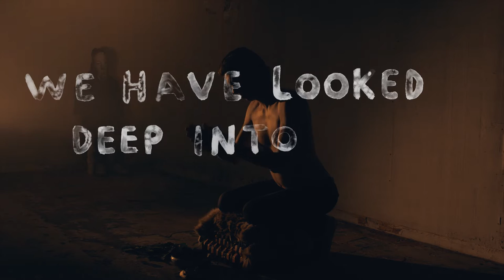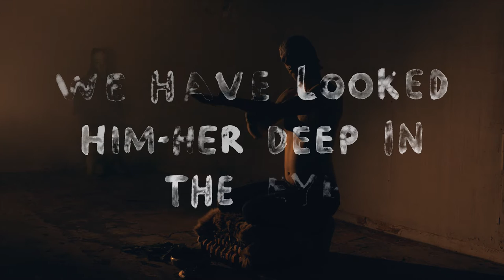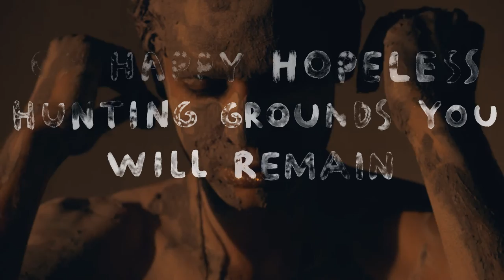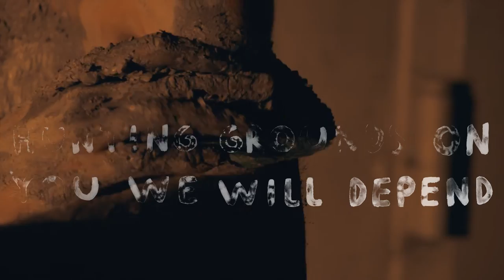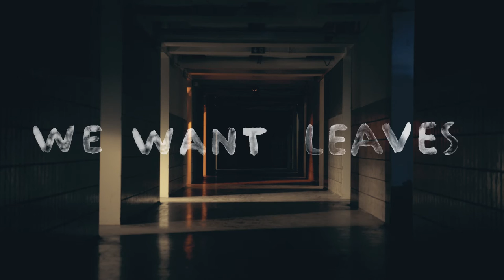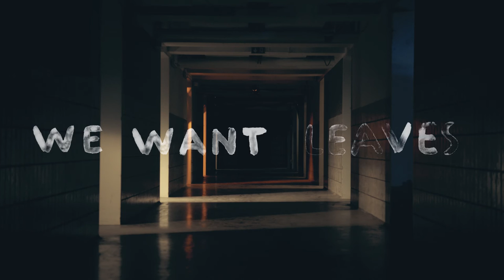EFTERKLANG / FUNDAL - EYE of GROWTH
Buy or stream the new album (Nov.

'EYE of GROWTH' from the opera album 'LEAVES - the Colour of Falling' by EFTERKLANG / FUNDAL. The lyrics are written by Ursula Andkjær Olsen.

'EYE of GROWTH' is sung by Katinka Fogh Vindelev, Lisbeth Balslev, Casper Clausen, Morren Grove Frandsen and Nicolai Elsberg (who also is the main actor in this film).

The new album was released Nov 4th on TAMBOURHINOCEROS and in Feb & March 2017 Efterklang & The Happy Hopeless Orchestra will perform the album live in Copenhagen, Uppsala, Groningen, Eindhoven, Rotterdam, Amsterdam, London and Bruxelles.

'LEAVES - the Colour of Falling' is composed by Karsten Fundal and Efterklang. Get more info and order the limited deluxe vinyl release

Film credits:
Lyrics by Ursula Andkjær Olsen
Lyrics drawn by Fie Lindholm
Filmed by Søren Rye
Edited by Jonas Bang
Scenography and costumes by Marie Rosendahl Chemnitz.
Lights by Bjarke Jepsen

Made with support from The Danish Arts Council and with support from DJBFA and Koda's Cultural Funds.